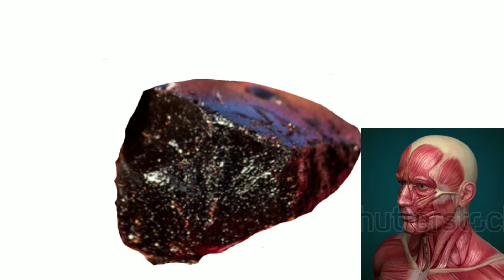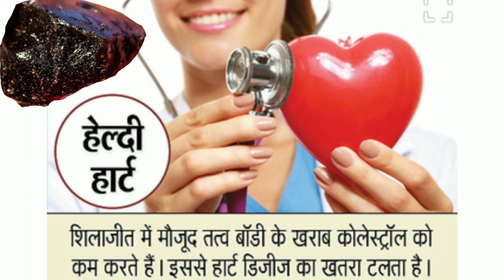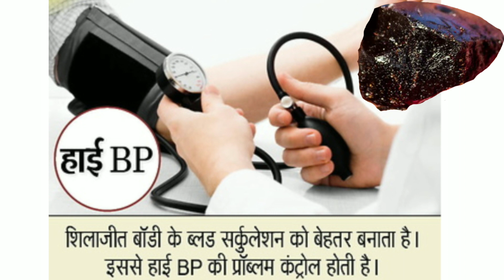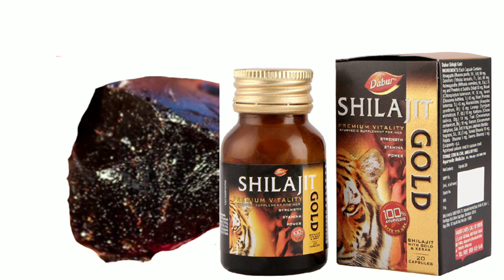Shilajit Benefits For Human Body || Shilajit Ke fayde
💪 Questions Solved 👍

1 shilajit Benefits For men
2 how to take shilajit
3 how to use shilajit
4 Dabur shilajit gold
5 patanjali shilajit
6 shilajit review
7 shilajit Benefits in Hindi
8 Shilajit gold capsule